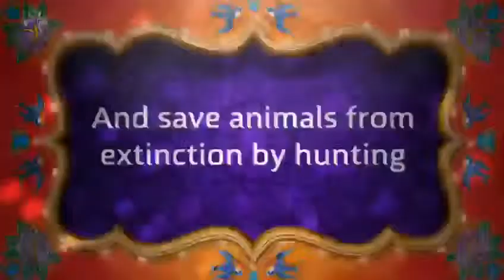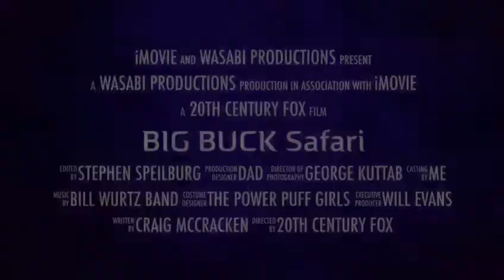Big Buck Safari Trailer #3